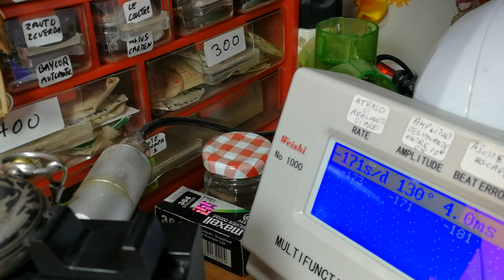2.UNA SUGERENCIA A USTEDES YOUTUBES Y UN GRAN CONJUNTO RELOJERO